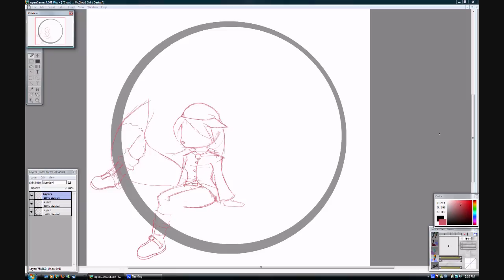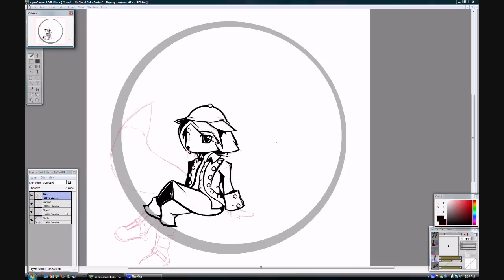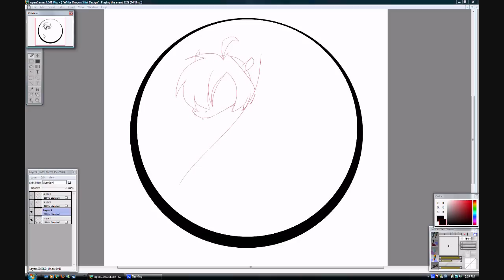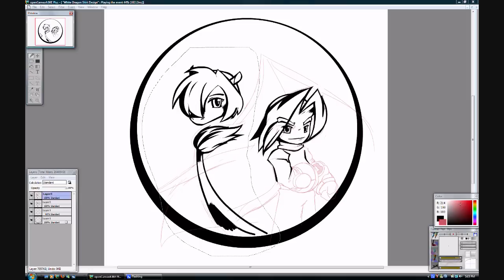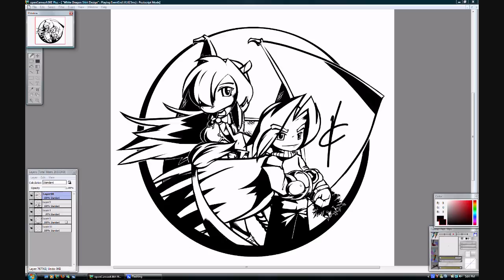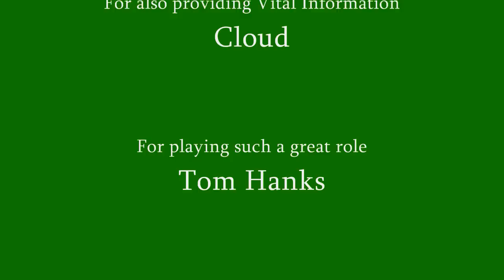Christmas Drawings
This is in dedication to two of my closest friends.  Christmas drawing presents; though the real presents are in the mail.

Not much more than to say than that.  Oh also yes; I did draw these if anyone's wondering or questioning that; free hand on the computer yeah.  It's a how to video of how I did both.  Enjoy.